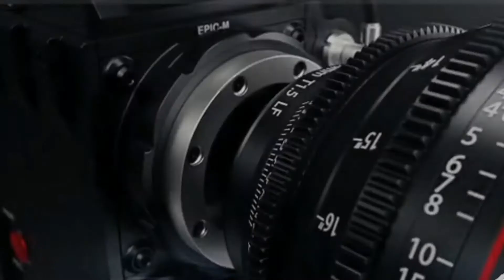KOLDA : ANNONCE DE LA ZIARRA ANNUELLE DU DAHIRATOUL MOUSSILIMINA WALMOUSSILIMARI